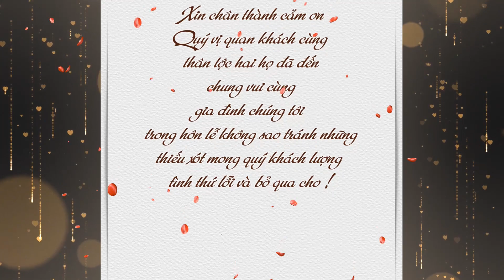wedding minh lộc & kiều loan 12.11.2022